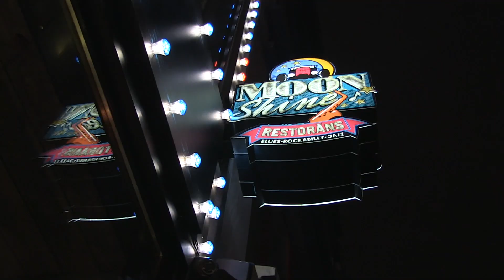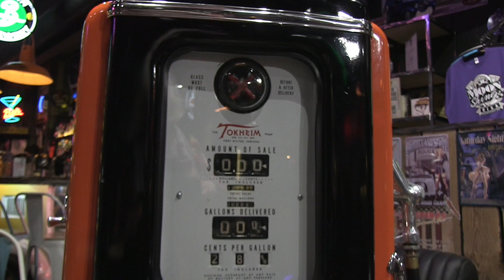N2.Ain't No Sunshine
MMBand Studio Presents (Official Video Live 2018)
Video edit: V.Mitrokhin
Camera; L.Sklyarenko